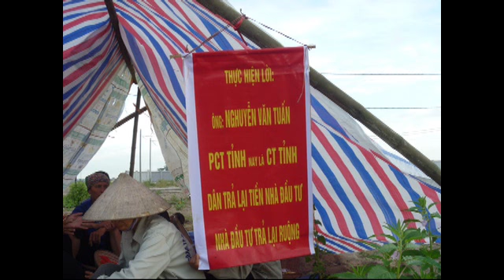Ban quản lý Khu Công nghiệp Nam Định phủ nhận vụ cưỡng chế đất ở Vụ Bản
27.000đ một mét vuông chứ mà còn đòi hỏi gì nữa !đó là mức giá cao nhất khu vực rồi còn đòi hỏi gì nữa ! cứ 1 mét vuông đất nông nghiệp thì mua được 1 tô phở bò ăn vậy là quá sướng quá rồi !
thế nhá
không có gì cả nhá
đã giải quyết xong nhá
đừng lôi thôi gì nữa nhá
Hàng trăm công an ngày 9/5 sử dụng võ lực cưỡng chế hàng trăm nông dân xã Liên Minh huyện Vụ Bản, tỉnh Nam Định, trong vụ tịch thu đất cho dự án khu công nghiệp Bảo Minh.

Một nông dân không muốn nêu tên có mặt tại hiện trường thuật lại:

"6 giờ sáng hôm nay hơn 100 nông dân đứng giữ đất. Lực lượng cảnh sát khoảng 300, 400 người. Họ dồn chúng tôi ra khỏi đám ruộng ấy. Dân ném đất, ném cát. Còn lực lượng cảnh sát cứ dùng dùi cui đánh dân. Họ phá vỡ được hàng rào dân ra, xông vào bắt 5 người đàn ông, đánh họ hộc máu mũi máu mồm. Có hai phụ nữ nằm ngay lề đường, một cụ 70 tuổi bị đánh vào đầu nằm vật ra giữa đường. Mười lăm, hai mươi phút sau người ta mới gọi xe cấp cứu đưa đi. Tới 7 giờ, người ta giải tán hết chúng tôi về. Nếu đây là công trình an ninh quốc phòng hay trọng điểm của nhà nước thì chúng tôi hoàn toàn nhất trí. Đây là công trình của một công ty cổ phần. Giá đền bù đất cho chúng tôi quá rẻ, có 27 ngàn đồng/mét vuông suốt từ năm 2008 tới giờ. Bà con không đồng ý nên mới đứng lên để giữ đất. Chúng tôi đã kiến nghị lên huyện, lên tỉnh, người ta chả nghe. Lên tận văn phòng Trung ương đảng, người ta lại đưa về tỉnh, tỉnh đưa về huyện. Huyện cứ thế họ làm. Chúng tôi giờ chả biết làm sao. Chúng tôi sẽ phản đối tới cùng theo đúng chủ trương của pháp luật."

Một nông dân khác tên Bùi Quang Tiếp bị mất hơn 2400 mét vuông đất trong vụ cưỡng chế này cho biết:

"Chúng tôi vẫn một lòng quyết tâm không nhận tiền bồi thường vì nó chưa thỏa đáng. Họ (chính quyền) nói đó là tiền bồi thường chứ không phải giá đất."

Phát biểu với VOA Việt Ngữ, ông Nguyễn Xuân Tuyển, Trưởng Ban Quản lý các khu công nghiệp tỉnh Nam Định, tuy phủ nhận tin này, nhưng thừa nhận rằng lực lượng an ninh phải ra tay nếu có một số người 'quá khích' gây khó khăn cho chính quyền:

"Sáng nay tỉnh có tổ chức cưỡng chế hay bảo vệ thi công gì đâu. Sáng nay tổ chức việc giao đất dịch vụ cho bà con thôi mà. Có thể nói ở một xã hầu như gần 100% bà con đã nhận hết rồi. Tất nhiên, trong quá trình làm việc có một số phần tử quá khích gây khó khăn thì lực lượng an ninh phải giải quyết theo luật định và theo chức năng nghiệp vụ của người ta.

Công tác giải phóng mặt bằng thì tỉnh phân cấp cho hội đồng đền bù của huyện trực tiếp giải quyết. Đối với bức xúc của một số bà con, hiện nay phải nói rằng 100% cơ bản là bà con đã nhận và bàn giao đất cho khu công nghiệp hết rồi. Chỉ còn một số ít, thì tỉnh vẫn tập trung kiên quyết thuyết phục, tuyên truyền, vận động bà con. Đã giải quyết trình tự khiếu kiện theo đúng luật định và có quy định cuối cùng trả lời về khiếu kiện rồi."

Dự án khu công nghiệp Bảo Minh do tập đoàn Dệt May Việt Nam làm chủ đầu tư chiếm 160 hecta đất ruộng của ba xã Liên Minh, Liên Bảo, Kim Thái trong huyện Vụ Bản tỉnh Nam Định.

Từ ngày 6/5 hàng trăm nông dân đã dựng lều qua đêm trên đồng, quyết tâm giữ đất trước khi vụ cưỡng chế diễn ra vào sáng sớm ngày 9/5.

Vụ cưỡng chế đất ở Nam Định xảy ra sau vụ chính quyền tỉnh Hưng Yên huy động hàng ngàn công an tới đàn áp hơn 1 ngàn nông dân tại huyện Văn Giang để lấy đất xây dựng khu đô thị sinh thái Ecopark và vụ tịch thu đất của gia đình nông dân Đoàn Văn Vươn ở Tiên Lãng, Hải Phòng gây chú ý công luận.